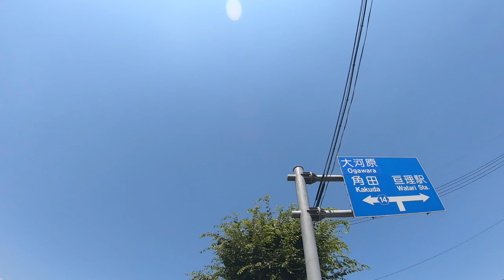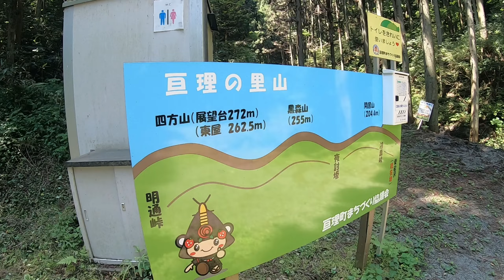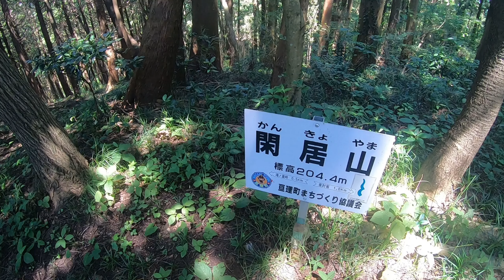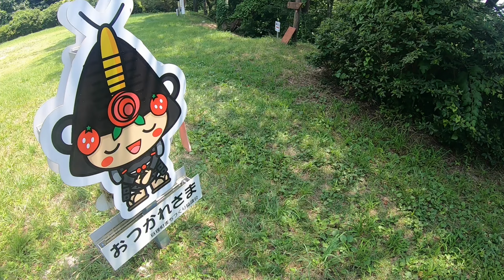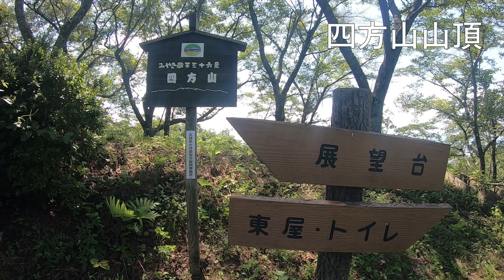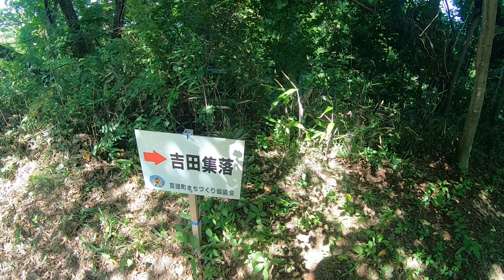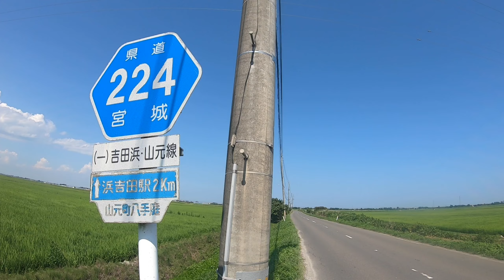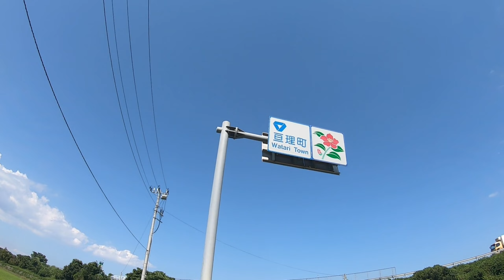【黒森山・四方山】ハイキング Mt.Kuromori / Mt.Shihozan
宮城県亘理郡亘理町にある黒森山と亘理郡山元町にある四方山へハイキングに行ってきました。その時の様子を動画にまとめました。黒森山山頂からの景色は素晴らしかったです。四方山山頂付近には展望台があり、360度のパノラマを楽しむことができました。夏の低山らしい景色を楽しむハイキングになりました。

黒森山・四方山ハイキングルート：JR「亘理駅」‐  鴻ノ巣峠  ‐  つつじの森  ‐  閑居山  ‐  夜討坂  ‐  黒森山山頂  ‐  四方山山頂  ‐  四方山展望台  ‐  JR「浜吉田駅」

撮影日：2023/07/26